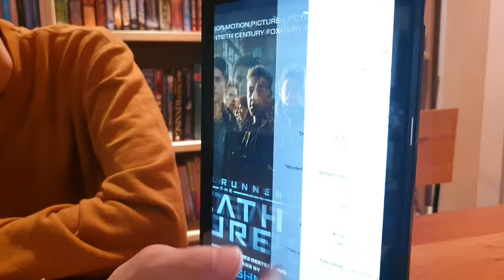[BookQuester] 'The Maze Runner 3 - The Death Cure'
* by James Dashner
* Science Fiction , Dystopia
* It’s the end of the line.
WICKED has taken everything from Thomas: his life, his memories, and now his only friends—the Gladers. But it’s finally over. The trials are complete, after one final test.
Will anyone survive?
What WICKED doesn’t know is that Thomas remembers far more than they think. And it’s enough to prove that he can’t believe a word of what they say.
The truth will be terrifying.
Thomas beat the Maze. He survived the Scorch. He’ll risk anything to save his friends. But the truth might be what ends it all.
The time for lies is over.(goodreads)